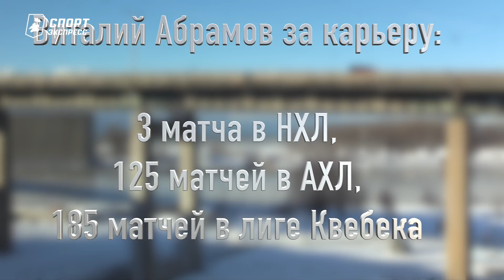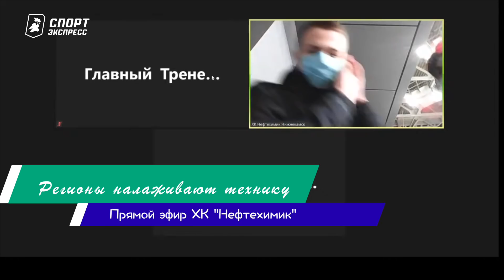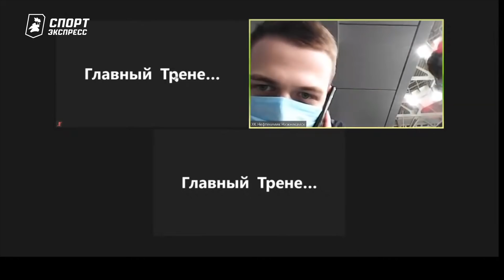КХЛ стартовала / Кучеров здоров / День с Алексеем Шевченко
Защитнику "Спартака" не дают играть врачи, Никита Кучеров сыграет в финале конференции, а "Ак Барс" взял первый титул сезона.